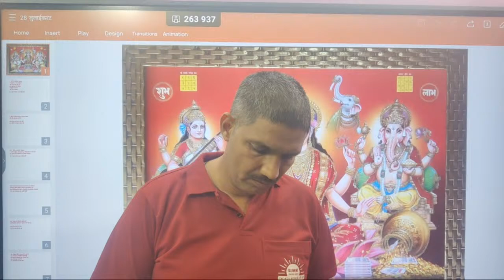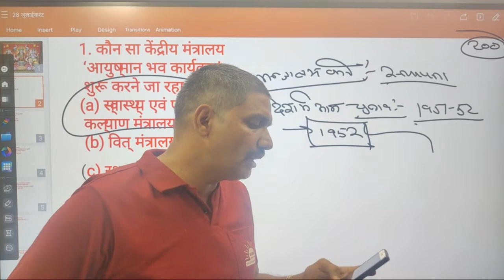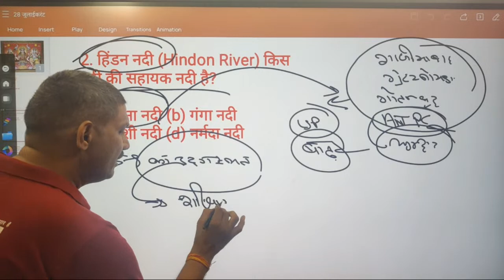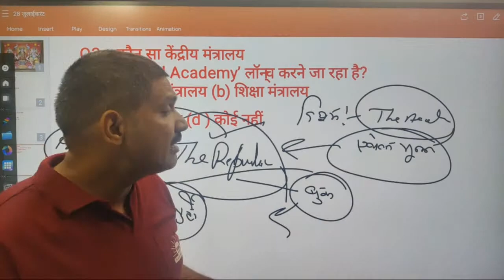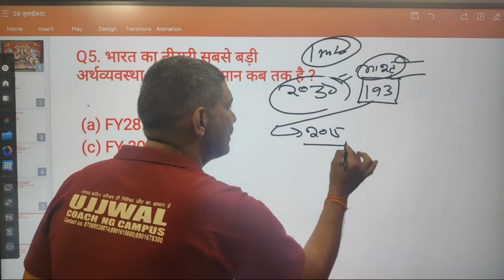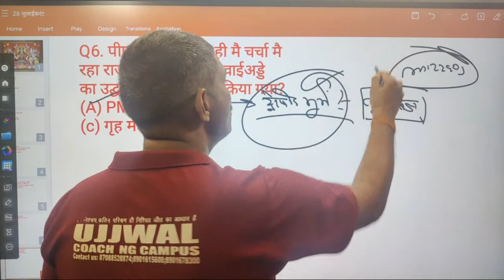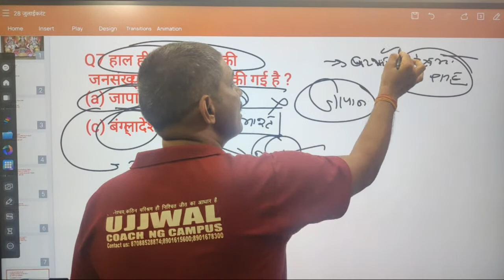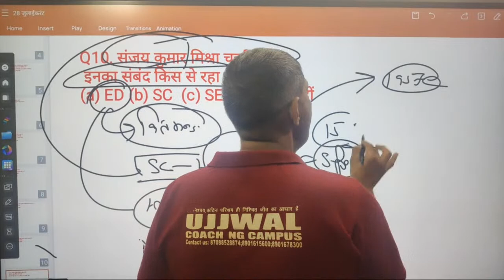29 july daily Current | class -506 | Delhi police | impo QUES | all exams By Hemant sir pl share